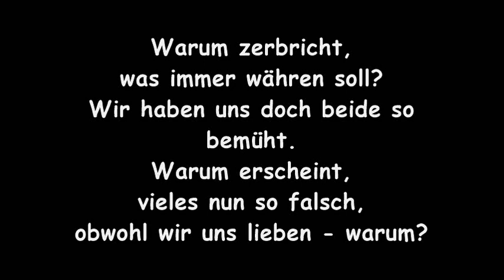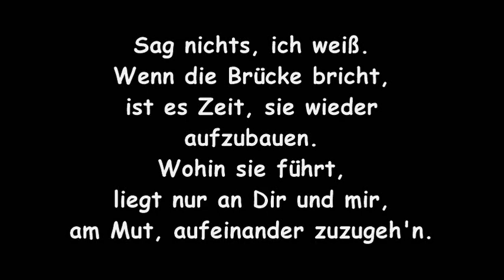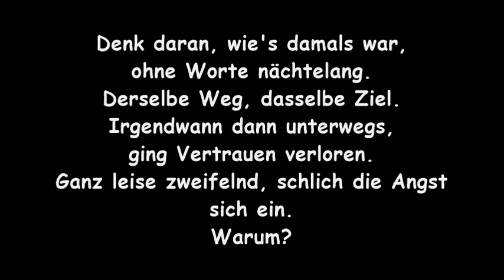Peter Maffay - Warum? [Lyrics Video]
Eines der schönsten Balladen von Peter Maffay aus dem Album "38317 - Liebe". Leider nicht so beachtet und auch noch nie live gesungen, wohl aber auch wegen der Länge dieses Songs. Damit ist es auch sein längster Studiotitel.

Text: Burkhard Brozat